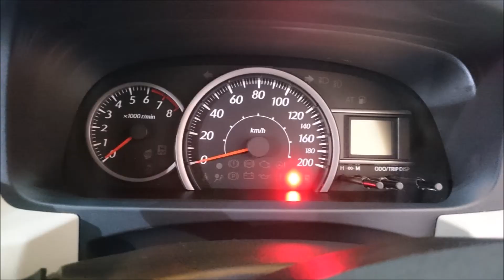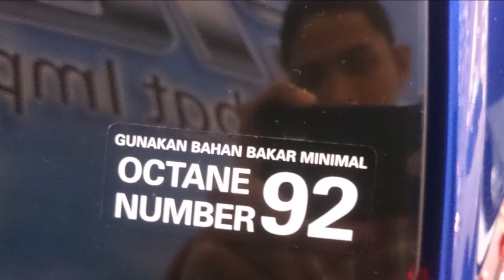Daihatsu Sigra, Walkaround Exterior & Interior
Daihatsu Sigra - Exterior & Interior

Instagram : @hendrasatria98 (Photo of Cars), @hendrasatria98_2 (Photo of Bus), @hendrasatria1998 (Personal Account)